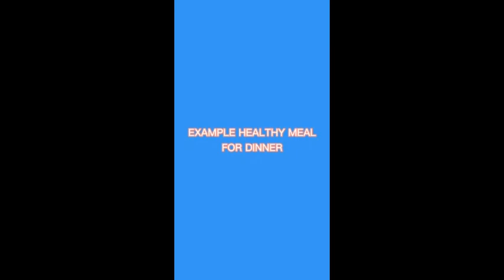Balanced Diet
(RECOMMENDED USING EARPHONE)

Hello Everyone, my name is Muhammad Danial Haqim Bin Abd Rahim, one of group members in this team from RSR1132A UiTM Arau, Perlis. For this assignment, my friend and I is doing a project health and wellness about balanced diet. Other than that, we also hope that viewers can fill up the google form that we have create for this project. We are very thankful about that viewers committee in this project to help us. Thank You